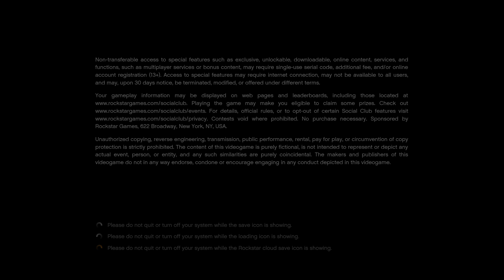Purple | Grand Theft Auto V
Hello! I have moved my main streaming services to twitch!
ANY MUSIC YOU HEAR ON MY CHANNEL I DO NOT OWN IT! I like to play games for fun if you do not like my content or people I stream with. Please do not watch me, anything rude said to me or towards fellow viewers will be timed out/banned.